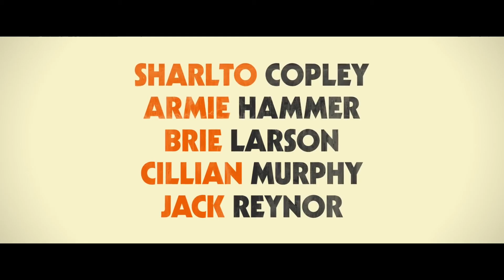Free Fire Teaser Trailer #2 2017